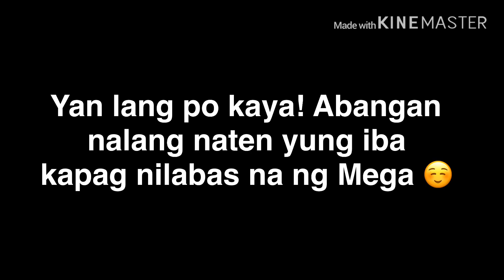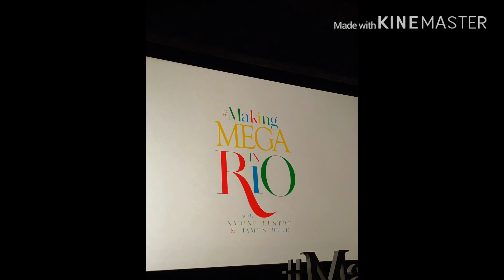JADINE UPDATE NUMBER ONE HUNDRED TWENTY FIVE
MAKING MEGA IN RIO WITH JADINE by yours trulyyy. Sorry kung walang music, mabilisang edit lang HAHAHAHAHAHAHA. ENJOY JADINES! THIS IS FOR YOUUUUUU LALO SA MGA TEAM BAHAY O TEAM ABROAD 😊😊

ANG SAYA NG PUSO KO, THANKYOU JADINE 😭😭😭